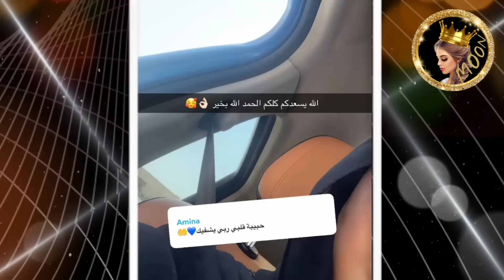✨اخت ضحى تعلن عن دخوولها للمستشفى 💔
اختها كشفت عن سبب دخولها للمستشفى.

شكرا كثير لدعمكم ومحبتكم🙏❤ وتعليقاتكم الحلوة ما بتعرفوا اديش بكون مبسوطة☺ وانا عم شوف كل 🧐 تعليقاتكم✍️ والله كثير فخورة فيكم وكمان بتعطوني طاقة اني استمر❤🎞🎥